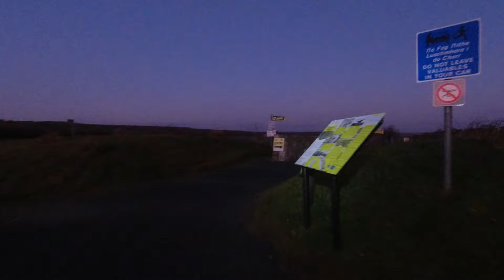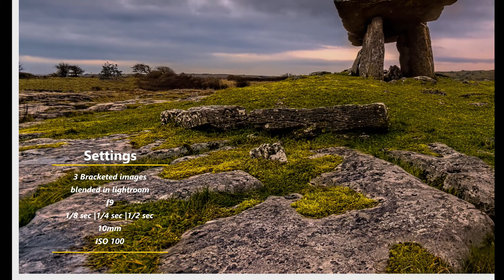Beyond the Photo at Poulnabrone Dolmen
Join me in this dawn shoot where I attempt to shoot a sun star rising between the pillars of the Dolmen. See how an off-camera flash saved the day!